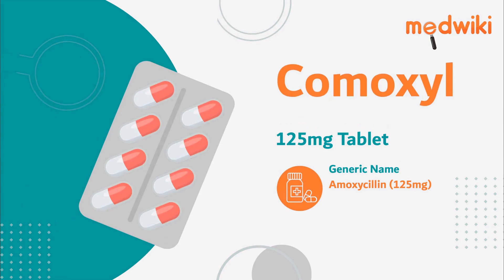Comoxyl 125mg Tablet | Uses, Work and How to take.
Introduction
It is used in the treatment of various infections caused by bacteria.

It eliminates bacteria by stopping them from building the cell walls that are essential for their survival.

Take this medication for the recommended amount of time and dosage, according your doctors instructions. It can be taken with or without food, but its best to take it at a set time.